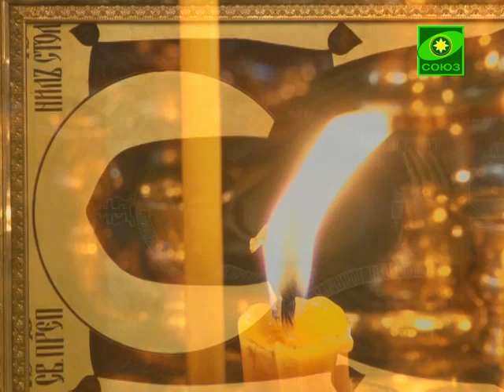Преподобный Нил Столобенский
К 345 летию обретения мощей преподобного Нила Столобенского. Фильм снят по благословлению митрополита Тверского и Кашинского Виктора.